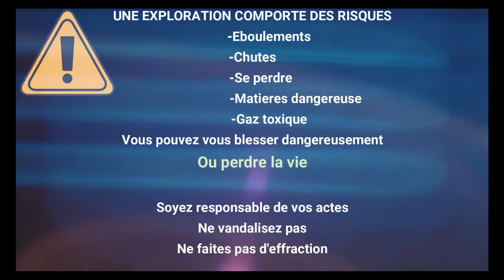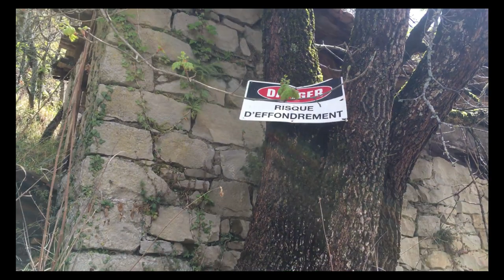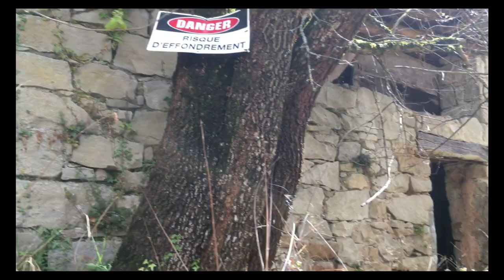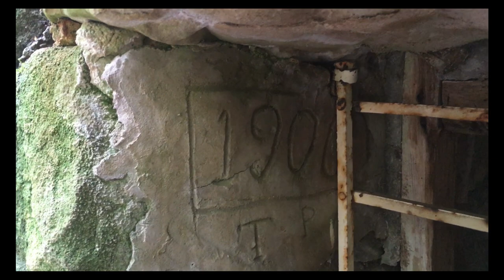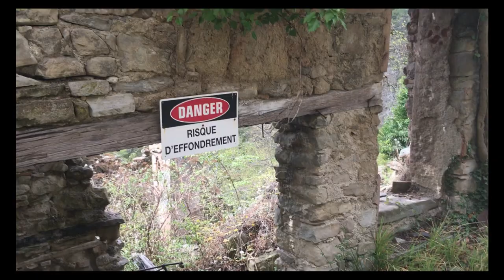Le hameau de Béasse -Village abandonné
Nous explorons le Hameau de Béasse un Village abandonné.
Alexis Dalmas, notre guide pour la journée nous y emmène.

Une Association pour sa reconstruction est en cours de création.